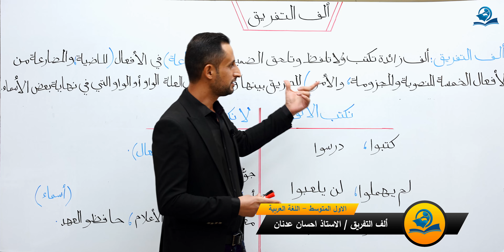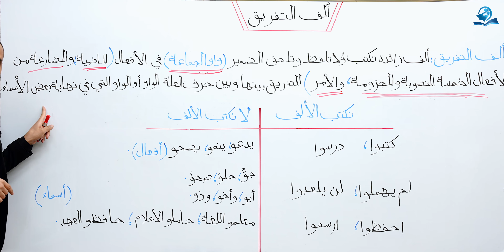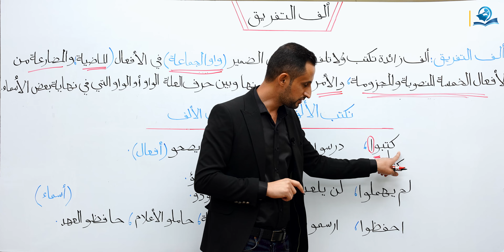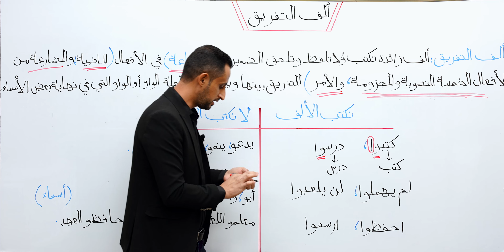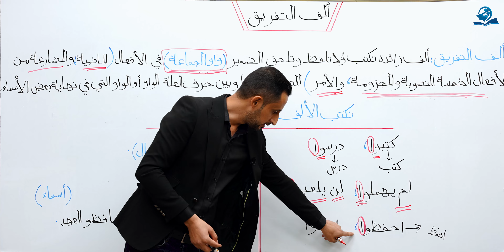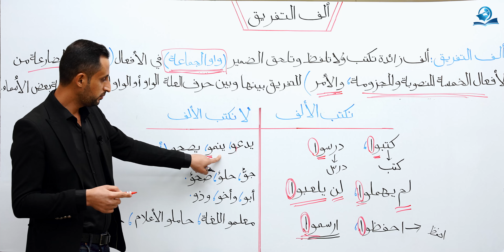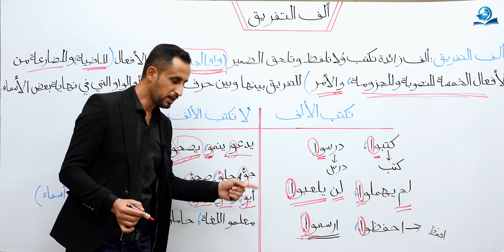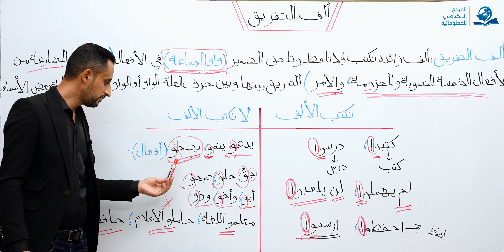ألف التفريق - مادة اللغة العربية للصف الأول المتوسط